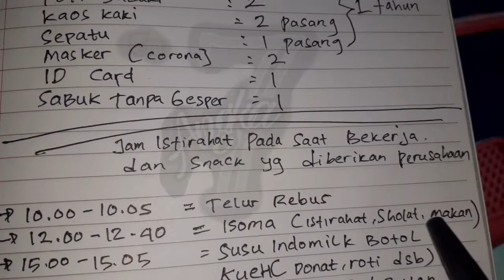Kesejahteraan Pt Suzuki Indomobil Motor // fasilitas yang didapat jika bekerja di pt Suzuki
Kali ini saya akan memberikan sedikit informasi apasaja sih yang diberikan ketika kita bekerja kontrak di pt Suzuki -disini saya hanya membahas seputar fasilitas seragam dan juga jam istirahat